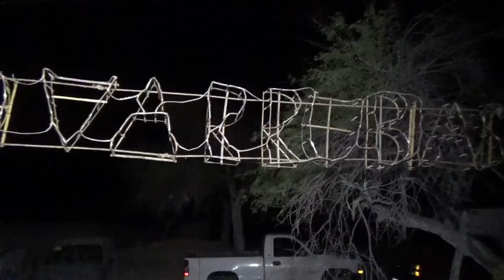2da parte Fiesta en Honor a la Virgen del Carmen, Puerto de San Juan Dios, Cd. del Maiz, S.L.P., MX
Fiesta Patronal Virgen del Carmen, Puerto de San Juan de Dios, Cd.